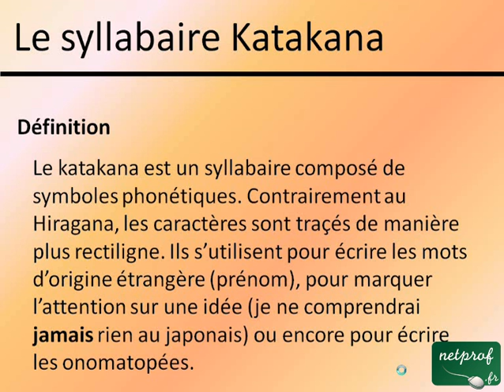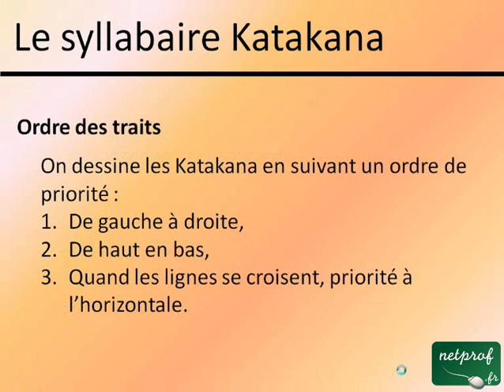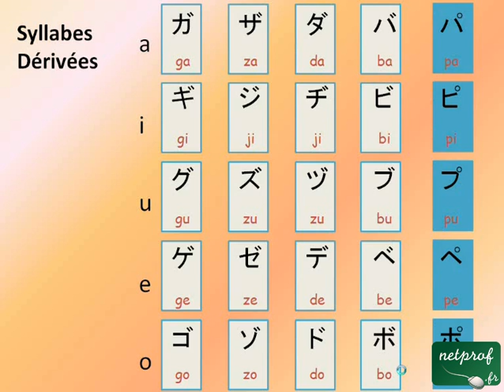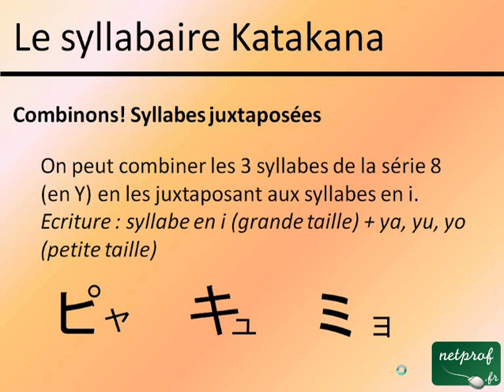Apprendre le japonais - Le syllabaire Katakana